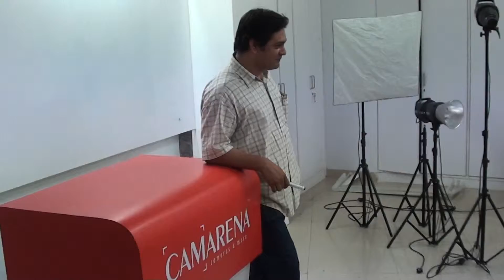Part - 11 of 17 - ODOP-LC Adda at CAMARENA STORE - 1st June, 2013.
Venue: CAMARENA Super-Store, E-mall (ground floor), Calcutta.